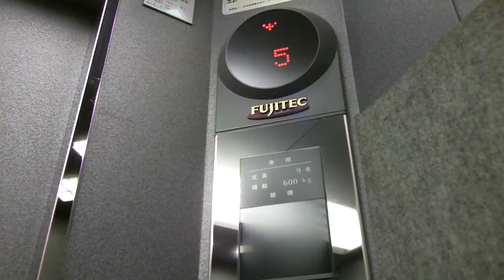ＥＳＴビルフジテック標準型エレベーターエリシオ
青森県青森市新町にあるテナントビルＥＳＴビルにあるフジテック標準型エレベーターエリシオです。
設置年１９９６年
乗用９人積載６００ｋｇ
停止階１・２・３・４・５・６・７・８・９・１０
音声案内なし、到着音あり